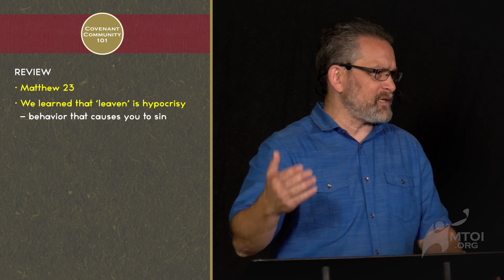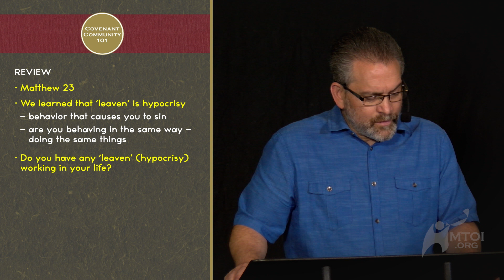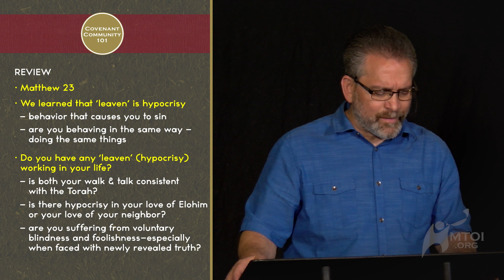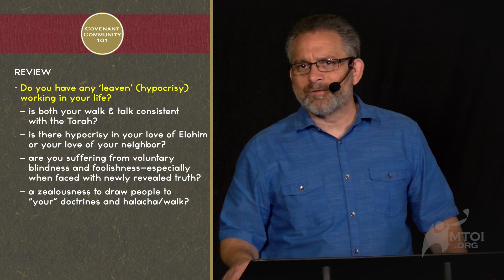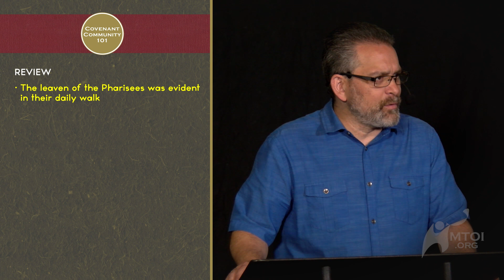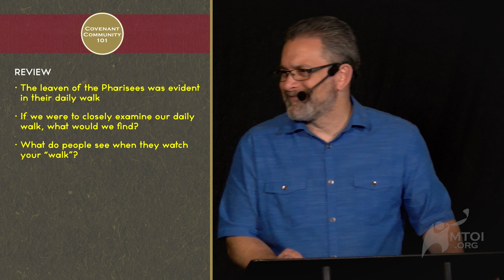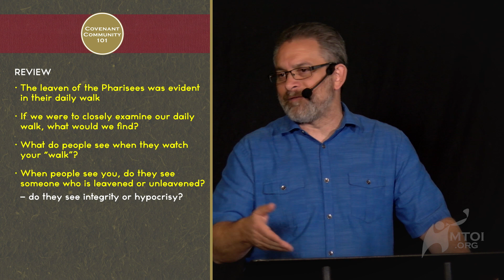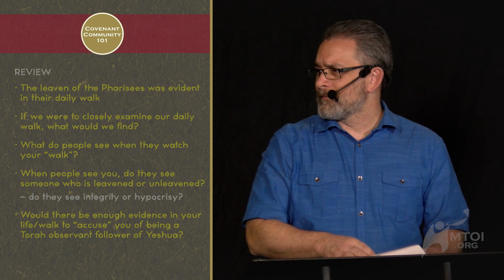Covenant Community 101 | Get Out the Leaven | Part 3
We have learned what ‘leaven’ is and looked at the examples of hypocrisy, blindness and foolishness in the 23rd chapter of Matthew–now Rabbi Steve Berkson wants us to examine ourselves.

Could we be like the Pharisees and scribes who say, and do not do?

Are you following Yeshua from a distance like Peter did when Yeshua was arrested?

Would there be enough “evidence” to convict you of being a Torah observant follower of Messiah Yeshua?